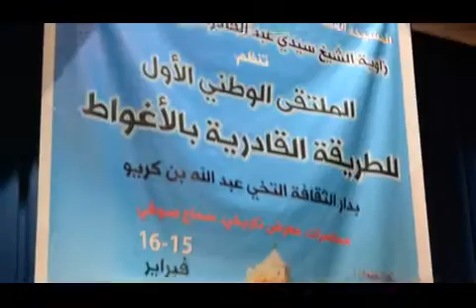لقاء الزاوية القادرية بالأغواط